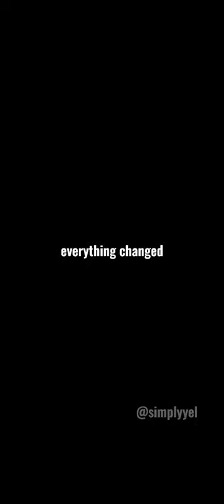‘NEW LIFE’ the trailer